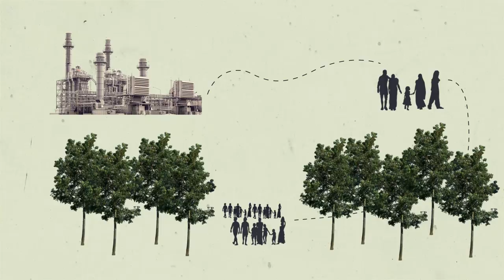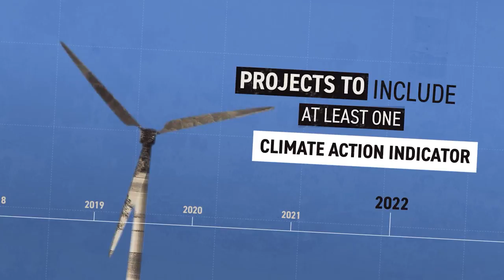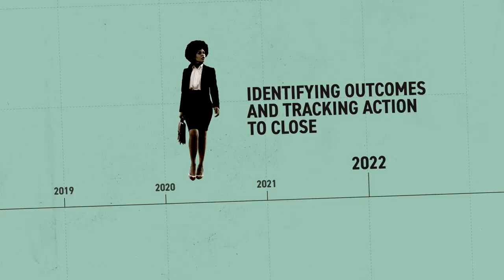International Development Association: Improving Lives and Ensuring Sustainable Development Outcomes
During a challenging period when countries have needed support on issues ranging from vaccine delivery to remote learning, from structural reforms to safety nets, and from locust swarms to threats of famine, the World Bank’s International Development Association (IDA) has made a difference in the lives of millions of the world’s most vulnerable people. IDA’s unprecedented response demonstrates the relevance, flexibility, and strength of its policy and financing framework, which ensured that it has largely stayed on track to deliver on long-term priorities while addressing countries’ emergency needs.